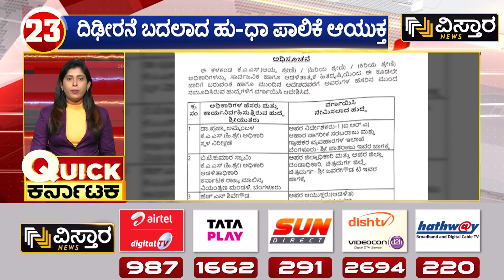ಕಲ್ಯಾಣ ಕರ್ನಾಟಕಕ್ಕೆ ಸಿಗುತ್ತಾ ಹೆಚ್ಚಿನ ಅನುದಾನ? | CM Siddaramaiah Budget Expectation | Vistara News